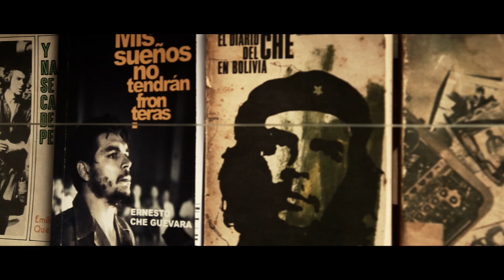Lost in the Shadow - by G Pinto (JDS Remix ft Arson Campbell & Jasmin Bailey)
remix of Lost in the Shadow.  Original version from the album Perfect Day by G Pinto